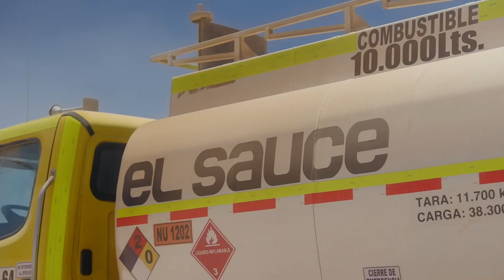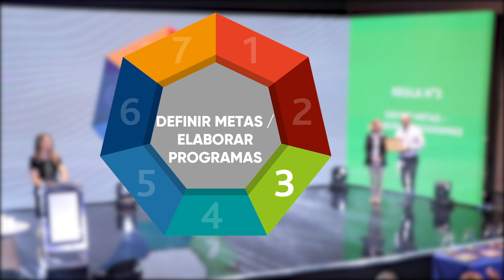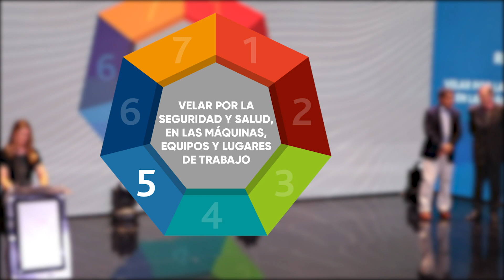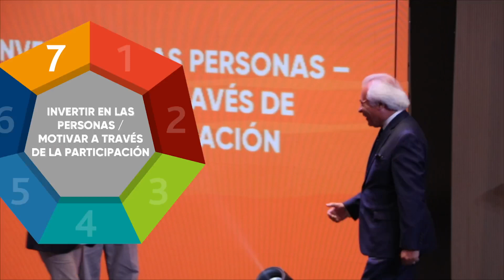Premiación concurso Buenas Prácticas en Seguridad y Salud en el Trabajo - 2022